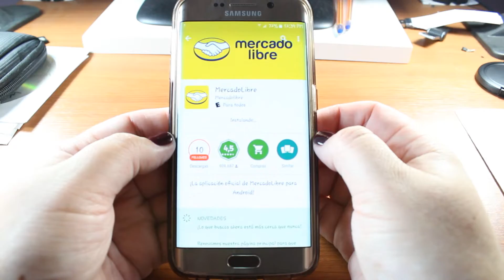Mercado Libre instalar en Samsung Galaxy S6 Edge